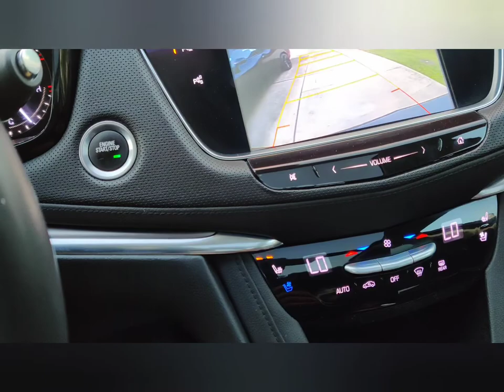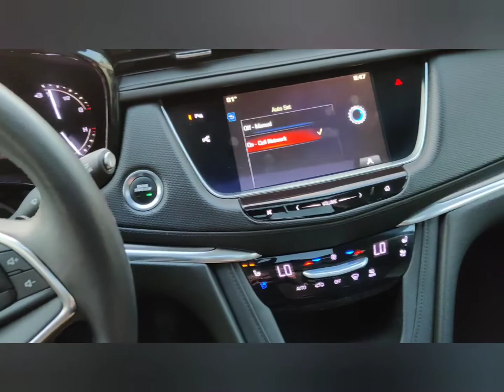I bought my wife a new car. 💯💪🏿❤️